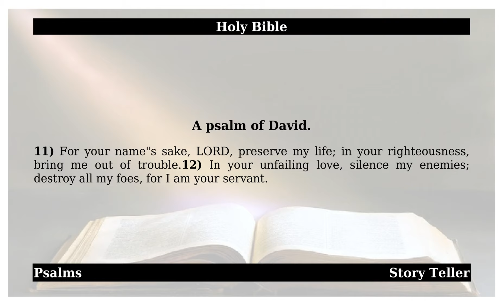Psalms - Chapter 143 - A psalm of David. | The Holy Bible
This is from the holy book of Psalms - Chapter 143 - A psalm of David..May god almighty bless All.1). LORD, hear my prayer, listen to my cry for mercy; in your faithfulness and righteousness come to my relief. 2). Do not bring your servant into judgment, for no one living is righteous before you. 3). The enemy pursues me, he crushes me to the ground; he makes me dwell in the darkness like those long dead. 4). So my spirit grows faint within me; my heart within me is dismayed. 5). I remember the days of long ago; I meditate on all your works and consider what your hands have done. 6). I spread out my hands to you; I thirst for you like a parched land. 7). Answer me quickly, LORD; my spirit fails. Do not hide your face from me or I will be like those who go down to the pit. 8). Let the morning bring me word of your unfailing love, for I have put my trust in you. Show me the way I should go, for to you I entrust my life. 9). Rescue me from my enemies, LORD, for I hide myself in you. 10). Teach me to do your will, for you are my God; may your good Spirit lead me on level ground. 11). For your name’s sake, LORD, preserve my life; in your righteousness, bring me out of trouble. 12). In your unfailing love, silence my enemies; destroy all my foes, for I am your servant. Amen.